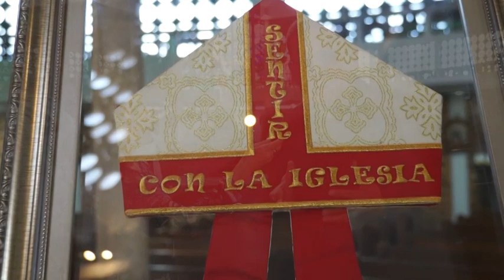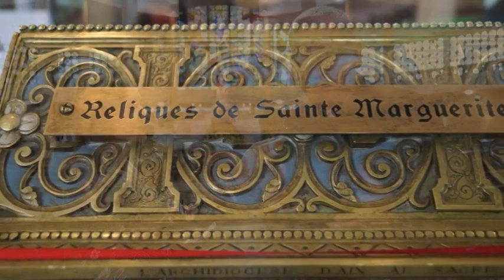Reliquias de Santa Margarita Alacoque pereginación en Bogotá